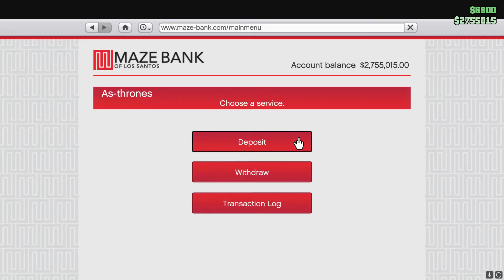Grand Theft Auto V